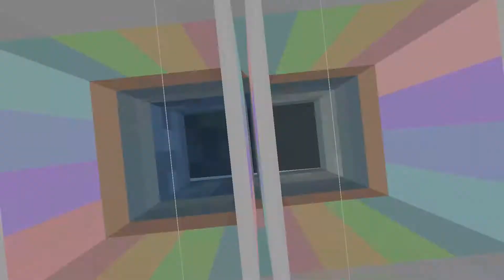Starting AGAIN Kingdom SMP a new age!!!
Hello person who is reading this, my name is lilja (pronounced lil-ya)and I love playing minecraft and trying different games. I hope you enjoy :)

This video is the start of Kingdom SMP season two or as we are calling it A new age!